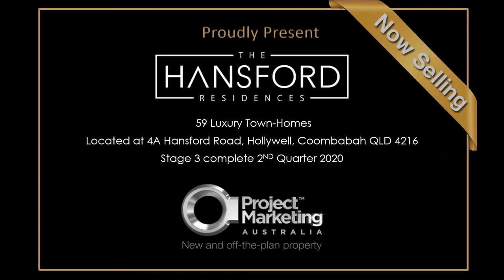★ THE HANSFORD RESIDENCES, 4A Hansford Road, Hollywell, Coombabah QLD 4216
★ THE HANSFORD RESIDENCES, 4A Hansford Road, Hollywell, Coombabah QLD 4216 - NOW SELLING!  Hurry while stocks last!  Not to be missed.

59 Town-Houses due for completion Q2 2020

Call Jarrid Watson-Roughley 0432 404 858
or Call Linda Flemming 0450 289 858

P.S.  We make every effort to use content and audio that is not copy written.